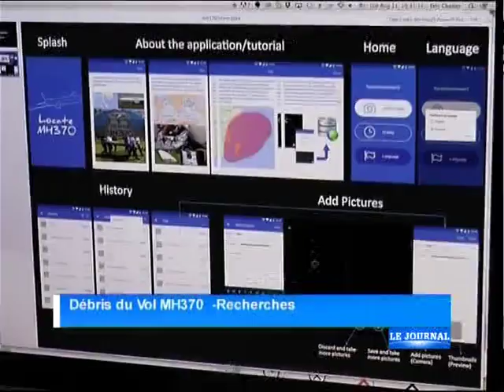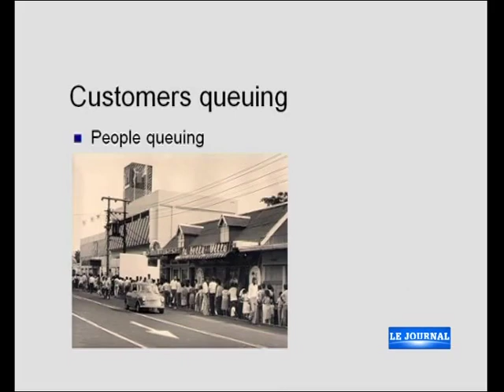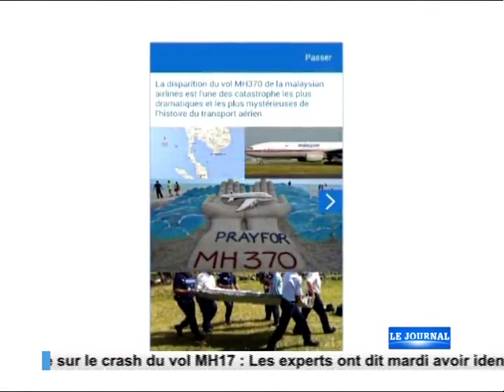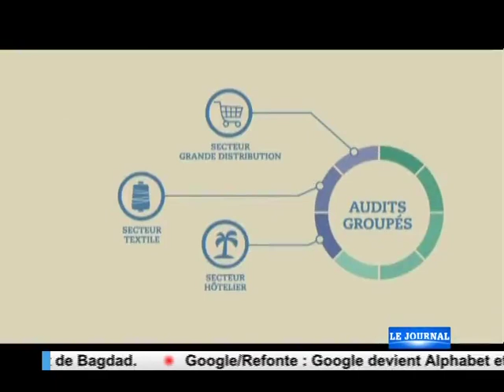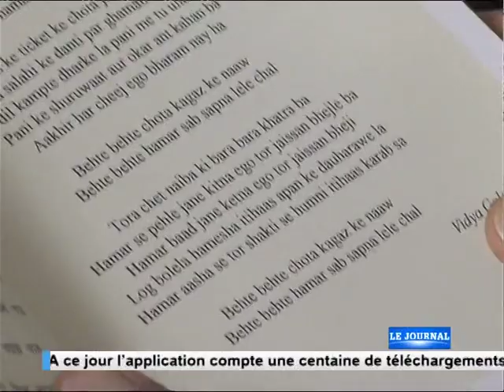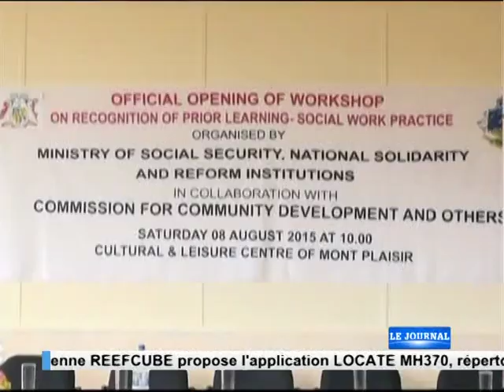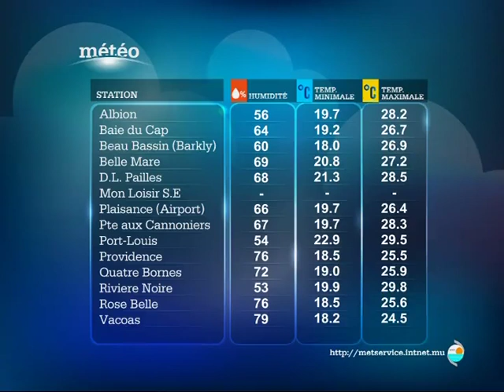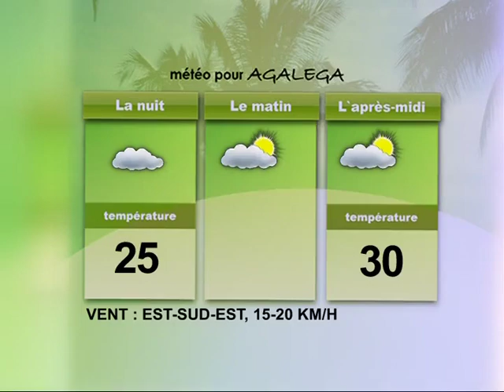Journal de 19h30 - 11/08/15